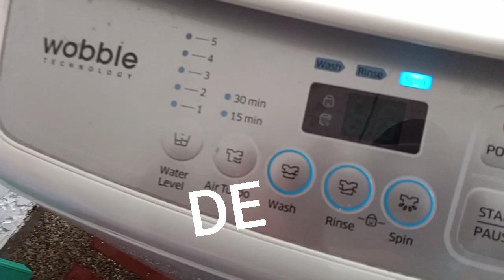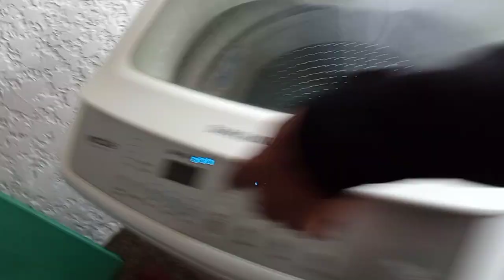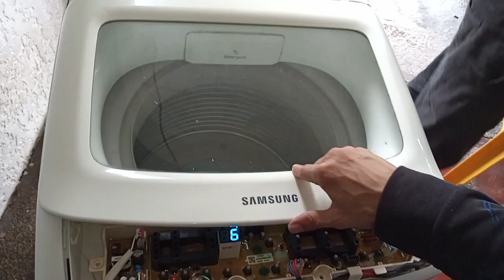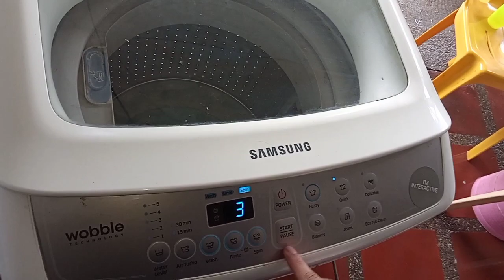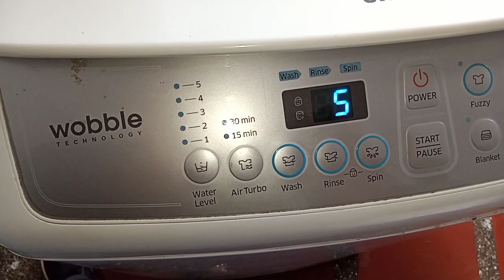Samsung Wobble DE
home service sa SJDM samahan nyo ako para  matunghayan at matutunan ang DE ng Samsung Wobble